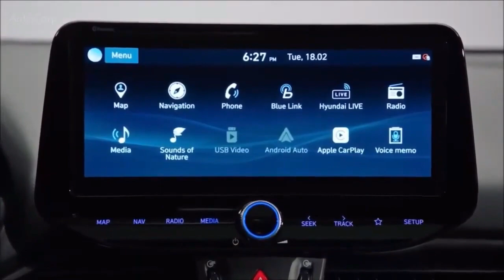Hyundai i30 2021 novo design e ganha motor 1.5 turbo de 160 hp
Ao invés de esperar pelo Salão de Genebra (Suíça), que começa na semana que vem, o Hyundai i30 2021 é revelado pela fabricante sul-coreana em suas três carrocerias: hatchback, fastback e perua. As imagens divulgadas mostram os modelos nas variantes N Line, com visual de carro esportivo - sem mexer na parte mecânica. Apesar do sucesso que o i30 fez no Brasil durante sua primeira geração, as chances dele retornar ao nosso mercado são praticamente nulas.

A reestilização feita no Hyundai i30 2021 é mais evidente na dianteira, que ficou mais agressivo com faróis em LED com desenho interno em "V" para a iluminação diurna. A grade está mais larga e agora conta com um esquema que a marca chamada de "3D". Alguns dos detalhes devem ser dedicados para a versão N Line, como o acabamento preto no para-choque.

Enquanto a frente mudou um pouco, a lateral é praticamente igual, mudando apenas o desenho das rodas de liga leve, que serão oferecidas de 16" a 18". Na traseira, os designers da Hyundai mexeram no para-choque e no desenho interno das lanternas, adicionando o mesmo "V" encontrado nos faróis.

Do lado de dentro, o i30 teve uma leve mudança no acabamento, com a adição de mais opções de cores, enquanto os bancos podem ser de tecido, couro ou uma combinação dos dois. No total, são oito configurações possíveis.

Mais equipado, o hatch coreano ganhou uma tela de 7" para o quadro de instrumentos, embora tenha mantido o conta-giros analógico na lateral esquerda. Também recebeu central multimídia de 10,25" com integração com Android Auto e Apple CarPlay - que, a partir da metade do ano, poderá ser usado sem fio. O i30 2021 ainda adiciona equipamentos de segurança com assistente de permanência em faixa e alertas anti-colisão e de ponto cego.

Os engenheiros fizeram algumas mudanças sob o capô, permitindo que o motor 1.0 turbo de três cilindros (120 cv e 17,5 kgfm) tenha variantes com sistema híbrido-leve de 48V. Em ambos os casos, a transmissão é a manual de 6 marchas ou automatizada de dupla embreagem e 7 posições.
No lugar do 1.4 turbo está um novo 1.5 que entrega 160 cv e 27,8 kgfm. É oferecido sempre com um sistema híbrido-leve e com as mesmas transmissões que o 1.0 turbo. Para os europeus, a Hyundai ainda irá oferecer o i30 com o 1.6 diesel de 136 cv.